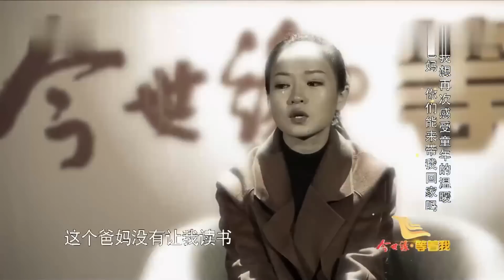第一任養父母被找到 緊接著親生父母也被找到 姑娘直接直接傻眼了！《等着我》精編版